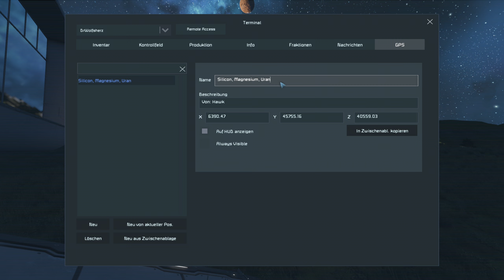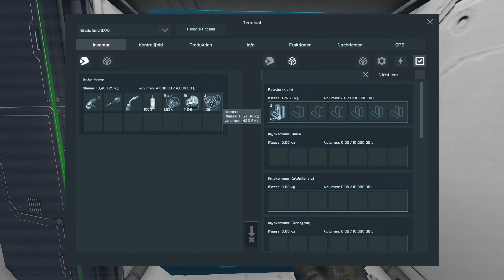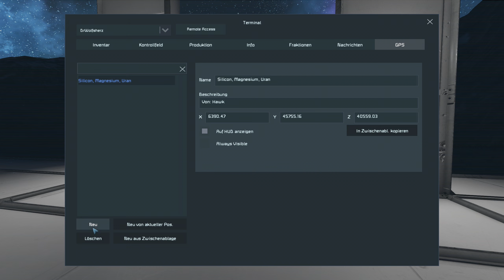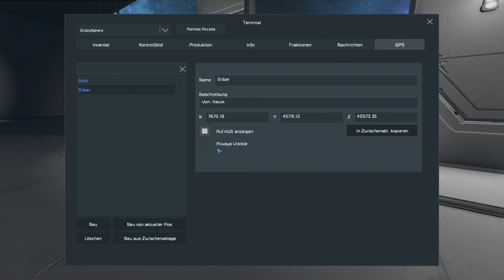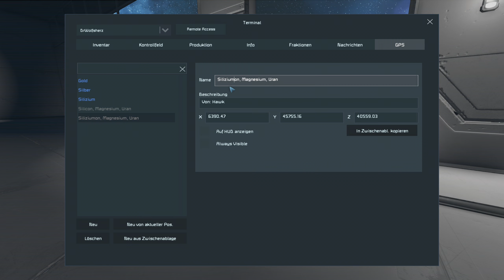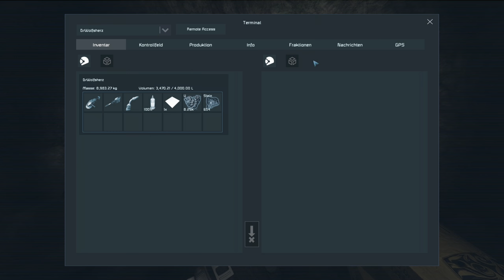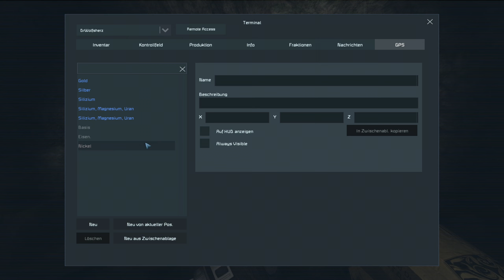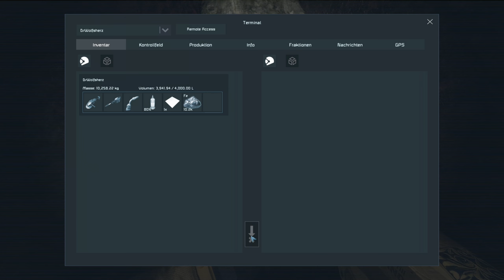Space Engineers | #1 - Neustart | Staffel 3 | Let's Play Together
► FRAGEN? WICHTIGE INFOS? SCHAU HIER REIN!

Drei unerschrockene Helden... okay es sind Ingenieure, brechen in die endlosen Weiten... okay auf einem Planeten, auf um eine unglaubliche Herausforderung zu meistern... also wir bauen eine Station im Orbit. Wir starten mit begrenzten Ressourcen (gar keinen) und versuchen zunächst eine Station auf der Planetenoberfläche zu errichten um von dort in den Orbit zu starten um eine Orbitalstation zu bauen. Wir wünschen viel Vergnügen!

► Diese Let's Play Serie kann man am besten über die Playlist genießen

Spiel: Space Engineers
Entwickler / Publisher: Keen Software House
Version: Beta

► Verwendete Mods
- Uranium Centrifuge
- Airtight Force Field Hangar Doors
- Power Cable Blocks
- S-Conveyors
- TH Programing Terminal
- Maintenance Tunnels
- Large Armor Gates

► Volle Transparenz(**)
Dieses Spiel wurde mir NICHT kostenlos zur Verfügung gestellt.

** Die Bereitstellung einer kostenlosen Version für YouTuber ist heute gängige Praxis. Dies hat bei mir absolut keinen Einfluß auf meine Meinung zum jeweiligen Spiel oder die Darstellung der gezeigten Inhalte!